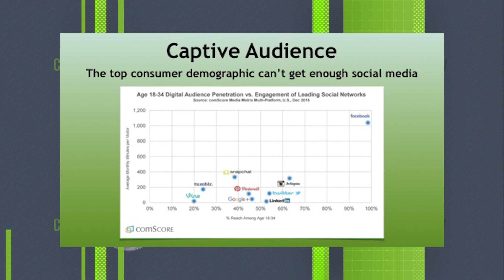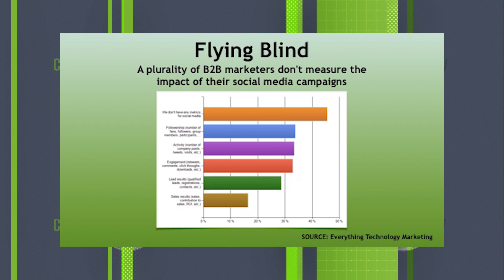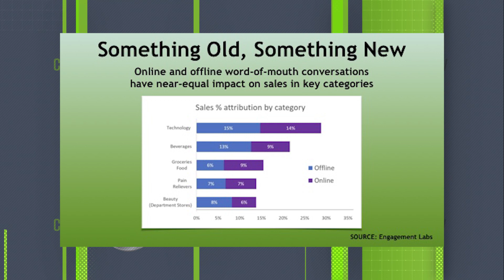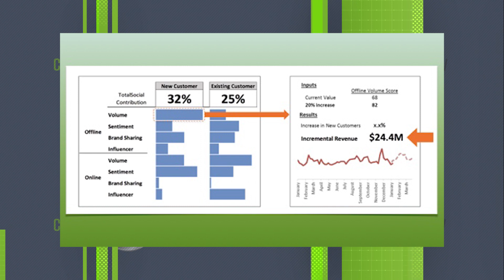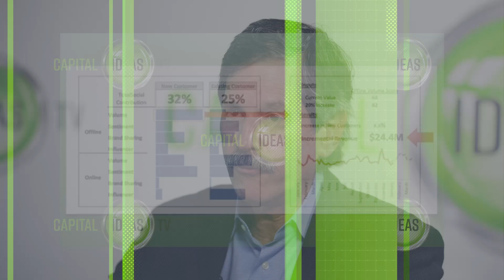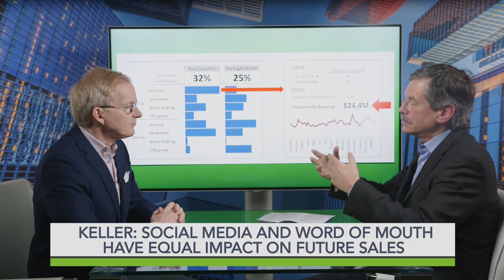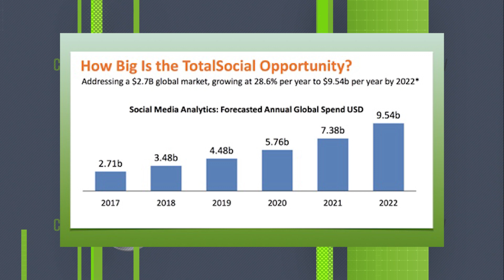Ramping Revenue Through Social Analytics: Engagement Labs CEO Ed Keller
Capital Ideas Media publisher Mark Bunting talks to Engagement Labs CEO Ed Keller, whose company has proprietary predictive analytic technology that helps their Fortune 500 clients better understand their customers. Engagement Labs (EL:TSX) just landed its largest-ever contract, and Mr. Keller explains how and why the company is entering a strong growth phase. The market agrees as the stock has more than doubled in recent weeks.